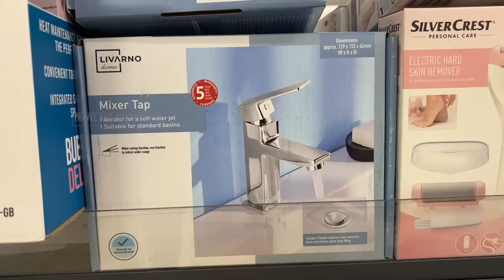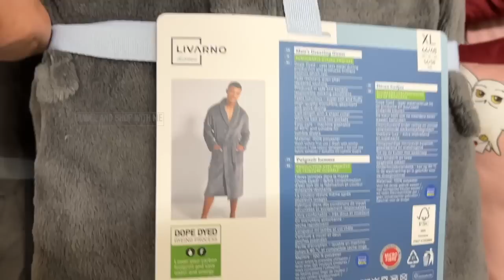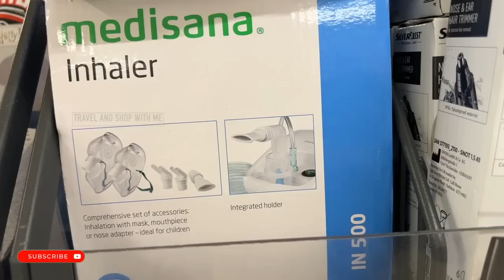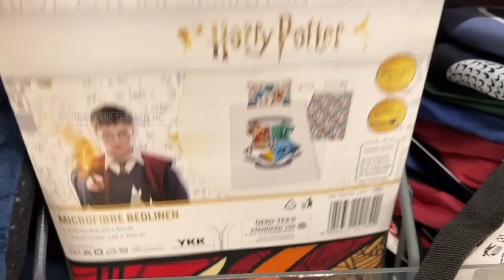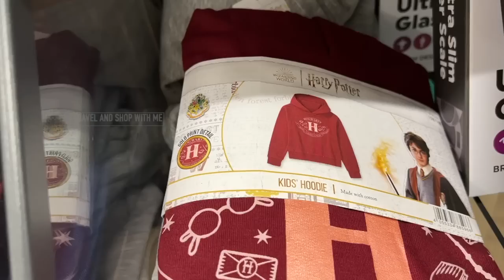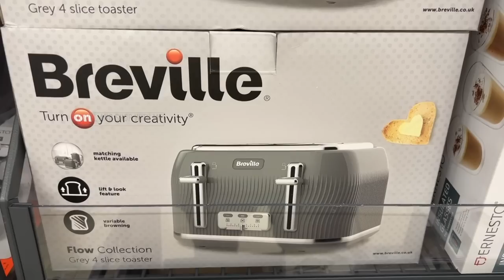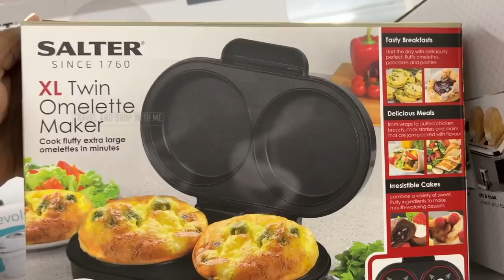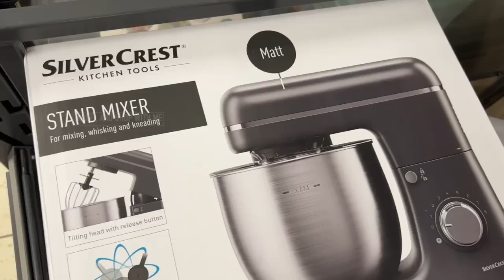WHAT’S NEW IN MIDDLE OF LIDL THIS WEEK SUNDAY 13 AUG 2023 | LIDL HAUL | TRAVELANDSHOP WITH ME